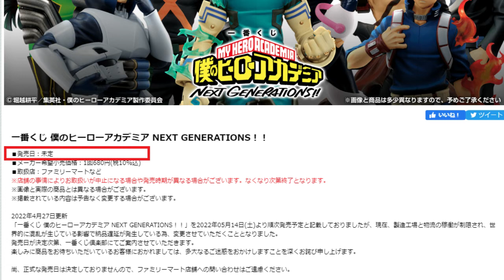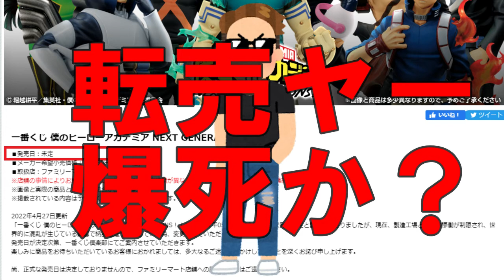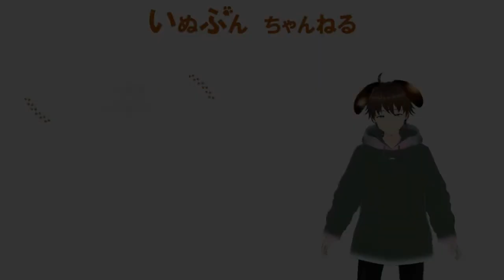【一番くじ 僕のヒーローアカデミア】 悲報？朗報？ 発売延期、それがどうした！？別に構わない。相次ぐ発売延期から考察できること。ヒロアカファンは注意。一番くじ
楽しみにしていた方も多いかと思いますが、ほかにもたくさんの一番くじが５月に集中していたこともあり救われる面はあったかと思います。
発売延期を踏まえた個人的な考察動画です。皆が思っていることかと思いますが、改めて提言します。

◆一番くじ　僕のヒーローアカデミア　NEXT GENERATIONS!

◆BGM
　♪甘茶工房　様